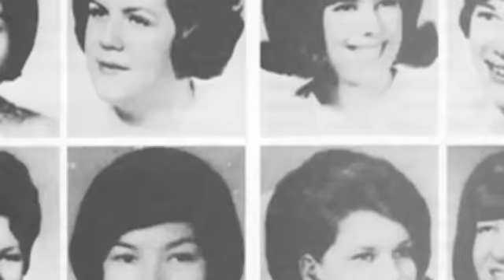Crime Scene: Richard Speck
2319 East 100th still stands - it's where Mr. Speck killed 8 nursing students. We speak briefly with the fella who owns the building today.